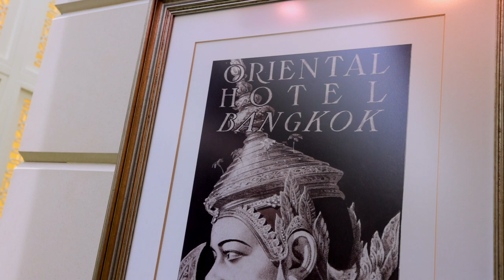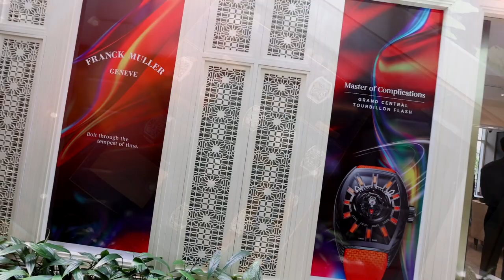Franck Muller Boutique at Oriental Hotel Bangkok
Franck Muller (แฟรงค์ มุลเลอร์) แบรนด์นาฬิกาจากสวิส เป็นหนึ่งในนาฬิกาสุดพิเศษและรังสรรค์การเคลื่อนไหวที่มีความซับซ้อน โดดเด่นด้วยการออกแบบดั้งเดิมผสานความล้ำสมัย จากความคิดสร้างสรรค์เข้ากับความรู้ความชำนาญด้านนาฬิกาชั้นสูง เผยโฉมเรือนเวลารุ่น Grand Central Tourbillon Flash โดยได้รับแรงบันดาลใจมาจากอาณาจักรแห่งยนตรกรรมอนาคต ถ่ายทอดความโดดเด่นผสานสายนาฬิกาไนลอนสีนีออน สไตล์สปอร์ตทันสมัย รวมไปถึงเรือนเวลาจากงานแสดง WPHH ประจำปี 2023 ด้วยรุ่น Vanguard Slim Skeleton V41, Vanguard Damascus Steel V43, Cintree Curvex Tourbillon Retrograde Hours, Curvex CX 30 Diamonds, Curvex CX 33 Diamonds, Vanguard Slim Vintage V41 และ Skafander 43 สำหรับสุภาพบุรุษและสุภาพสตรีมาในหลากหลายรูปแบบทั้งเรียบหรู คลาสสิกและสปอรต์ ผ่านดีไซน์บนหน้าปัดที่มีความโดดเด่นจากการประดับเพชร เผยโฉมกลไกทูร์บิญง และสีสันรวมทั้งลวดลายหรือการถ่ายทอดความเป็นตัวตนในแบบฉบับของแฟรงค์ มุลเลอร์ได้อย่างลงตัว สัมผัสเรือนเวลาสุดพิเศษได้ที่ Franck Muller Boutique ณ Oriental Hotel Bangkok ในบรรยากาศเรียบหรูและเป็นส่วนตัว

สามารถติดตามเพิ่มเติมได้ที่

Credit: Padthai.co